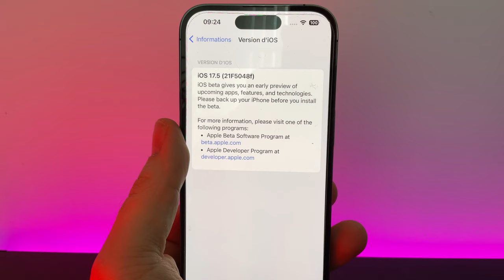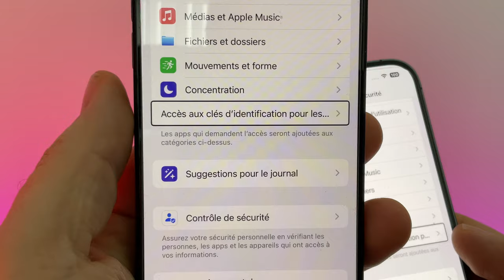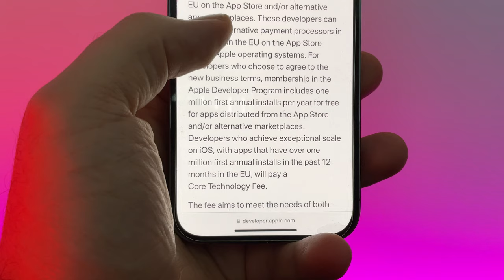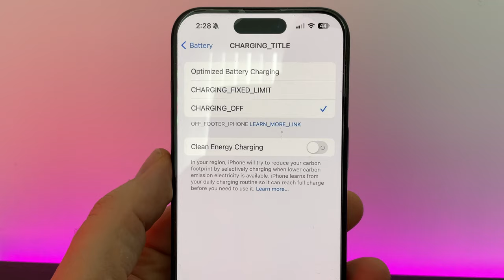iOS 17.5 beta 1 disponible ! Installer une app depuis le web, Podcast et + de nouveautés sur iPhone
Apple déploie  iOS 17.5 beta 1 avec une nouveauté DMA qui permet de télécharger une application sans passer par un store (AppStore ou autre)  mais depuis  une navigateur web directement

📊OFFICE POUR MAC
62%off CODE: AMT62

⚠️ ​"Vous avez rencontré des problèmes après la mise à jour de la dernière version d'iOS 17.4, ne vous inquiétez pas, vous pouvez utiliser Tenorshare ReiBoot pour vous aider à les résoudre

Nouveautés iOS 17.5 beta sur iPhone : Video en français.